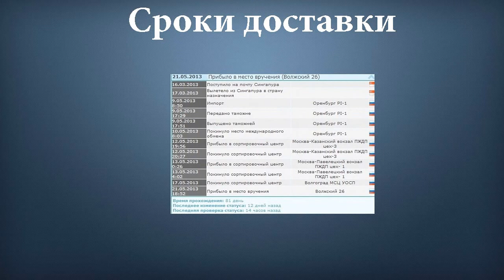Распаковка Lenovo A789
Покупал на Aliexpress.
поддержка двух SIM-карт
смартфон на платформе Android
сенсорный экран мультитач (емкостный)
диагональ экрана 4", разрешение 480x800
камера 5 МП, автофокус
память 4 Гб, карты памяти microSD (TransFlash)
поддержка Bluetooth, Wi-Fi, 3G, GPS .